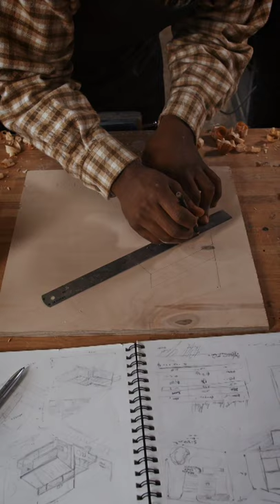Why You Should Focus On Improving Woodworking Make Money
✅ Start building amazing sheds the easier way with a collection of 12,000 shed plans!
✅ Discover The Step-By-Step Guide To Launching Your Woodworking Business From Home... With Minimal Capital!
✅ Furniture craft plans. Over 9,000 Designer & Classic Woodworking Plans That Enable You To Make Amazing Wooden Furniture And Other Wood Craft Projects!
✅Learn To Start Quickly & Operate Successfully With Your Home Woodworking Business
woodworking business
woodworking business plan
woodworking home business
home woodworking business
woodworking business ideas
how to start woodworking business
woodworking projects
start woodworking
furniture business
carpentry business